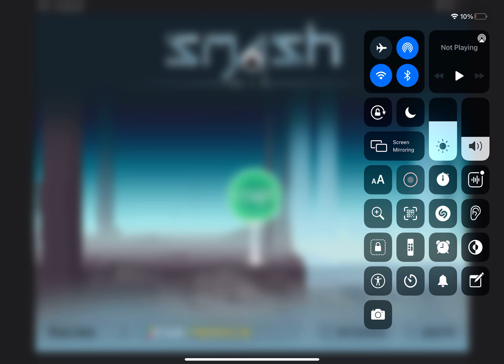Smash hit classic mode part 0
Checkpoint 1